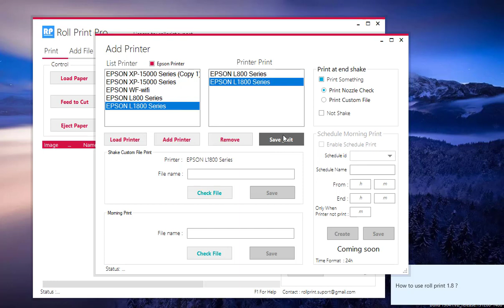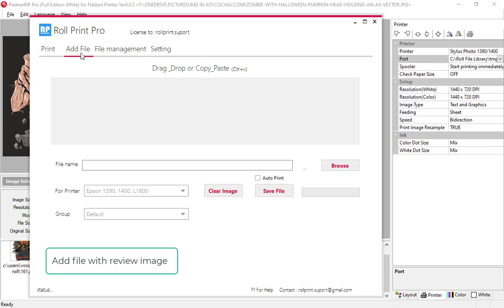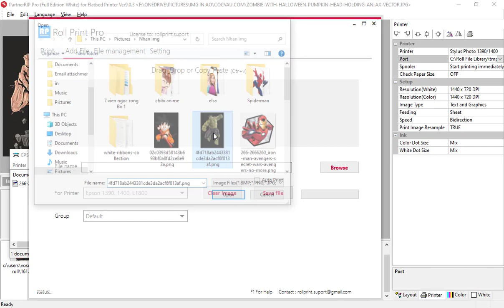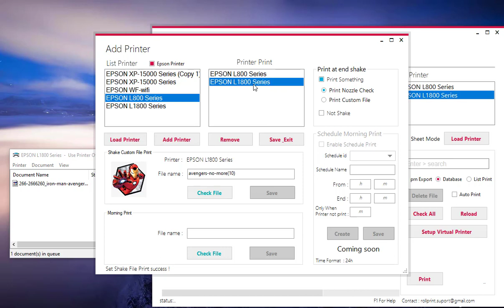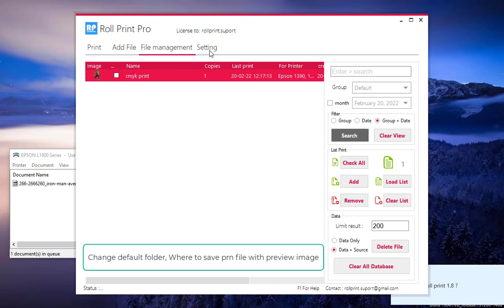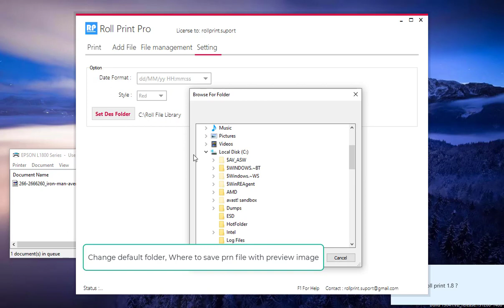Cách sử dụng Roll Print 1.8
Phần Mềm In Cuộn - Roll Print
0:09 Cài đặt máy ảo Roll Print
0:20 Thêm máy in
0:44 Cách thêm một file prn với acrorip
1:20 Đổi tên file, số lượng bản in, in test một file
1:44 Cách thêm một file prn với ảnh reveiw, auto print hoạt động như thế nào ?
2:39 Cài đặt file in tùy chọn sau khi chạy cycle shake hoàn thành. Có thể chọn mỗi máy in một file khác nhau
3:06 Cài đặt Chỉ in file tùy chọn mà không lắc đầu phun
3:24 Quản lý file, tìm kiếm file và cách chèn một file vào danh sách chuẩn bị in
5:58 Cách thay đổi ổ phân vùng chứa folder mặc định, nơi lưu trữ file. Tránh bị mất file khi cài đặt lại window
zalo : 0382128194